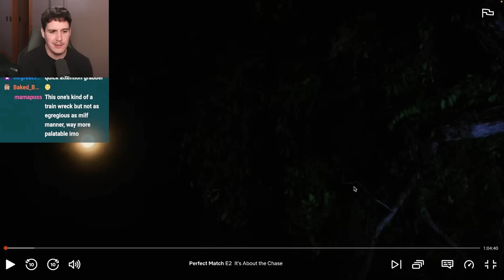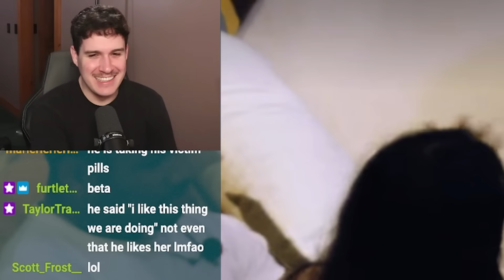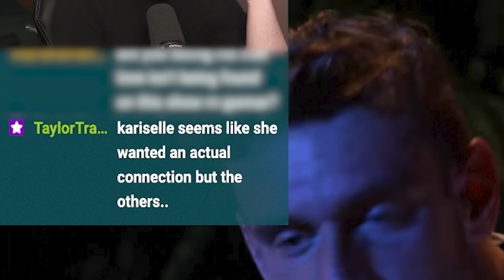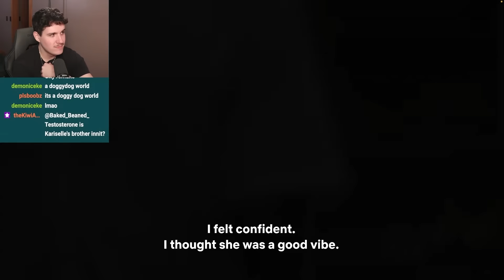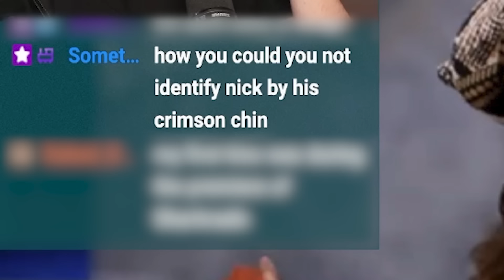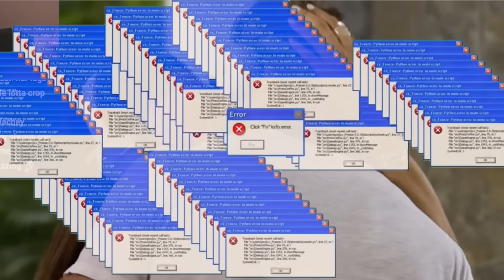This Dating Show Got Weird Quick